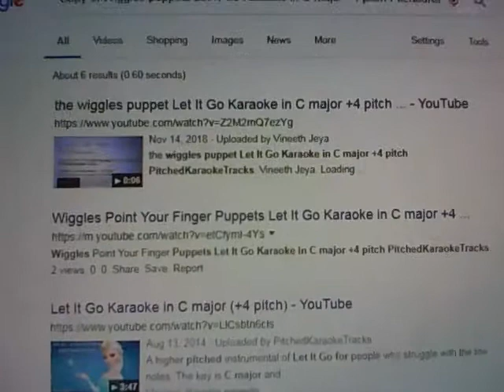copy of wiggles puppets Let It Go Karaoke in C major +4 pitch PitchedKaraokeTracks